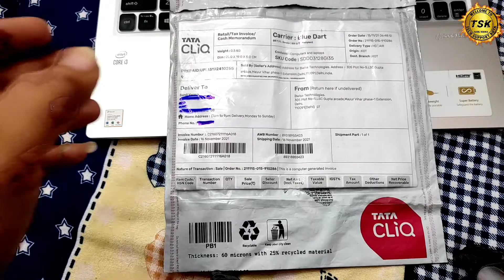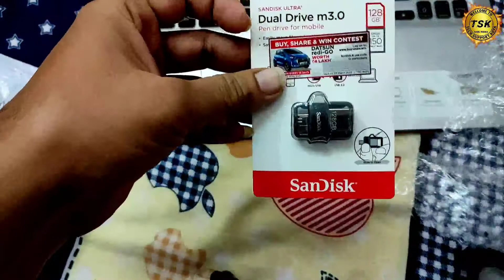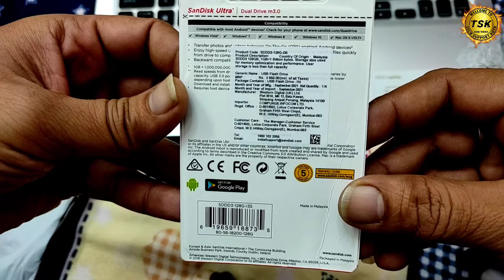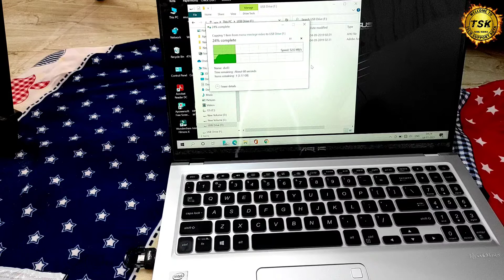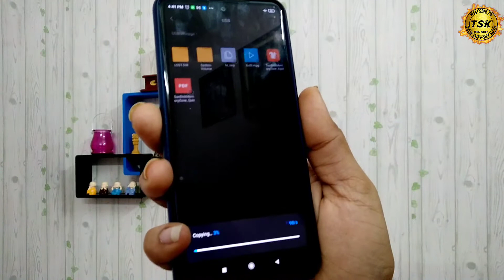SanDisk Ultra 3.0 128 GB OTG USB Dual Drive | SanDisk Ultra Dual USB Drive 3.0 Review | Speed Test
Sandisk ultra m 3.0 is the best and latest smallest size USB OTG drive which can be used in both mobiles with otg support and obviously in computers. Watch this video to know full details, price, unboxing, reviews of Sandisk Uktra m3.0 USB OTG DUAL DRIVE. Unboxing Sandisk 2022 dual drive.

16 GB GOLDEN –
16 GB BLACK –
32 GB GOLDEN –
32 GB BLACK
64 GB GOLDEN
64 GB BLACK
128 GB GOLDEN –
128 GB BLACK
256 GB GOLDEN –
256 GB BLACK

● Free up space on your OTG-enabled Android phone
● Back up your mobile photos, videos and contacts
● Retractable design with dual micro-USB and USB 3.0 connectors
● High-speed USB 3.0 performance with up to 130 mbps file transfer from drive to computer

If you need it online and want to get delivered at your home you can buy from below links here:

MY GEAR

Tripod 1st
Tripod 2nd

Quaries